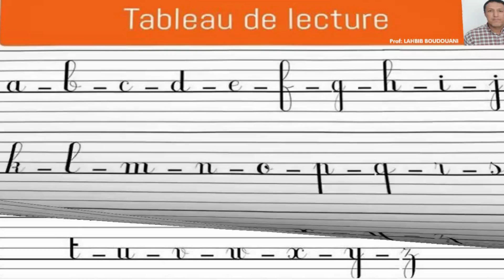apprendre les lettres en amusant